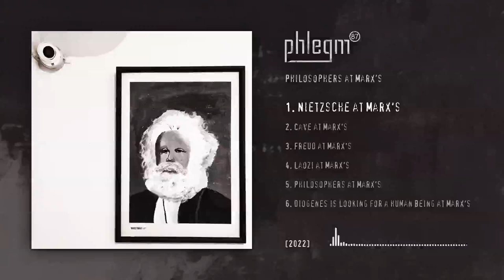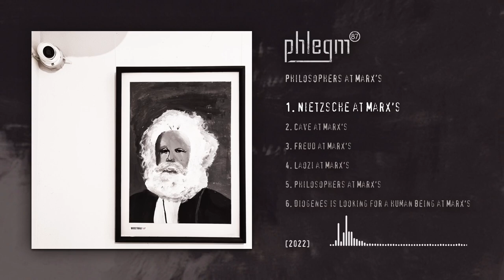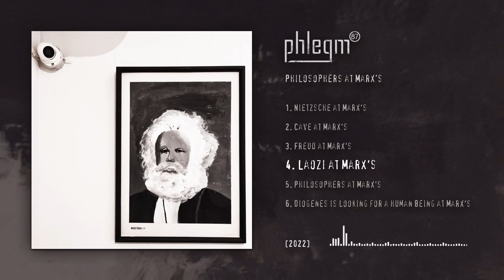phlegm87 – Philosophers at Marx's [2022]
phlegm87 – Philosophers at Marx's
1. Nietzsche at Marx's 00:00
2. Cave at Marx's 08:37
3. Freud at Marx's 14:43
4. Laozi at Marx's 21:56
5. Philosophers at Marx's 32:50
6. Diogenes is looking for a human being at Marx's 45:43

An improvisational session from the exhibition "Children's Philosophy" by Wostrau Art Studio in the Marks space.

Recorded: Live at the Marks space, Minsk, 19 May 2022
Released: November 18, 2022
Country: Belarus

Sound: phlegm87
The track "Lao Tzu at Marx's" (4) uses the recording of the sound of railings and doors by Roman Zherebtsov.
Gleb Guleshov (5 y.o.) plays the Monotone in "Diogenes looking for a man from Marx's" (6).
The P-dog squeak played a key role in the track "Diogenes is looking for a human being at Marx's" (6).

Genre: idm, experimental, downtempo, electronic
Music videos directed by phlegm87

Masha Savchenko's work was taken for the cover.